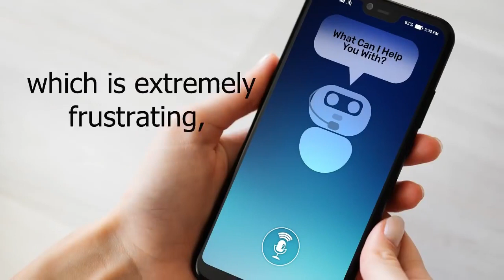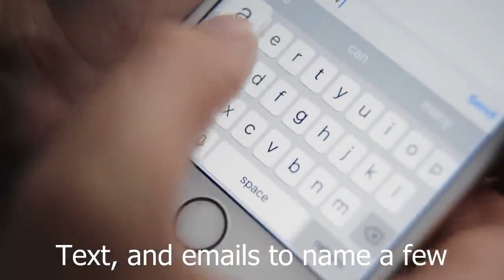Business Voicemail Greeting Lincoln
Your professional voicemail greeting is an important part of your business's customer service. The way you greet your callers on the phone leaves them with an impression, and having a professional recorded custom voicemail greeting for your business is crucial to your professional brand.

Professional business Voicemail greetings are often the first impression that you make on clients, so making sure you have a voicemail greeting that works for you and your business is a must.

Consider that when people call your phone, they want to talk to you or they wouldn't have called. If they leave a voicemail, they've already told you that they want to talk to you by doing so. Your recorded voicemail greeting for your business is an opportunity to make them feel good about having done so.

How to set up a custom business voicemail. You can make your own business voicemail greetings, but for me it's hard to beat the professional voicemail greeting version. It's professional because it's produced in a professional way.

The message is not an ad or a sales pitch; it's just a friendly and supportive voicemail message greeting, with your name and address at the end, to help people reach you when they call.

If you are running a small business, or a home-based business, and are taking calls from clients and customers at home, it is important to have a professional-sounding business voicemail greeting, so that people who call your business phone line will get the impression that you are serious about your business.

If a caller hears a childish or unprofessional voicemail greeting recording, they may not take your business very seriously. You don't want to lose potential customers business sales and leads because of an unprofessional recorded voice mail greeting.

Professional business Voicemail greetings may also include information about what you do: Some companies have a message saying they're open on Saturdays; others have a recorded custom voicemail greeting saying they're closed on Sundays.

Voicemail is a professional way of communicating with callers. It helps in answering calls when you are tied up. There are several types of voicemail greetings for businesses that you can use for your company. They include:

1. Standard business voicemail greeting: This type of professional voicemail greeting has a general message that is suitable for any business.  The only downside is that it lacks originality and personality, which is essential in creating a good impression on customers.

2. Personalized Custom Professional Business voicemail: This is the most common type of custom professional voicemail greeting used by most businesses today. It includes information about your company's name, phone number, and website URL among other significant details.

With this kind of voicemail message greeting, you can customize it however you like to make it more interesting and appealing to your audience.

Here are a few business voicemail greeting examples:

Hi! This is (name) of (company name). I am out of office right now, but please leave a message, and I will get back to you as soon as possible.

This voicemail greeting for your business message lets callers know that you've picked up the phone, and no matter what else happens in your business day, at least you'll be listening to their calls.

An ideal length for a business voicemail greeting is 15 - 45 seconds.

Get ahold of me with those links below or call me anytime I'm here.

how to set up a business voicemail Lincoln
voicemail greeting for your business Lincoln
business voicemail greetings Lincoln
record voicemail greeting Lincoln
professional Business voicemail Lincoln
voicemail greeting Lincoln
record greeting Lincoln
voicemail greeting examples Lincoln
professional voicemail greeting Lincoln
business phone call examples Lincoln
voicemail message Lincoln
voicemail message script Lincoln
custom professional voicemail Lincoln
script for voicemail Lincoln
voicemail greeting Lincoln